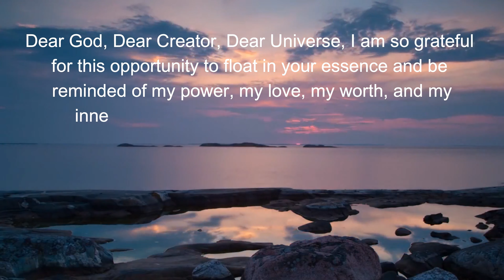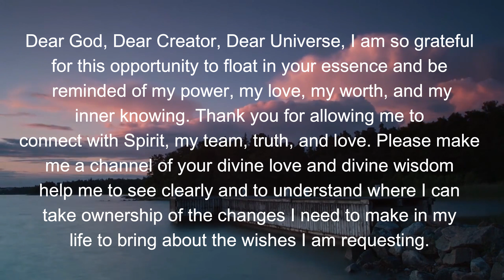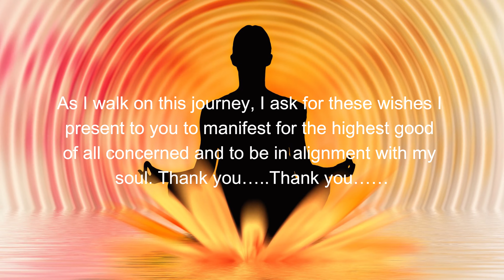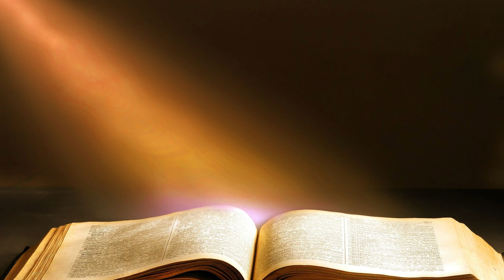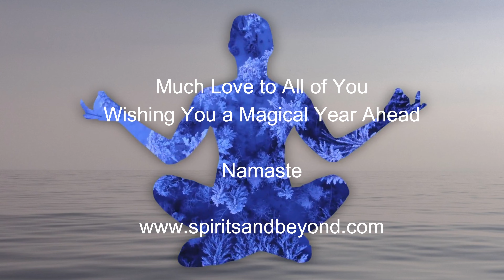2022 / Guided Meditation / Manifest Your Dreams All Year!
Are you ready to STEP INTO YOUR MAGNIFICENCE and TRANSFORM YOUR LIFE in 2022 ??

Welcome!  Enjoy this guided meditation I created specifically for 2022 to help you manifest your dreams into your reality. Use this meditation frequently to attract your wishes throughout the year!
Enjoy! Love & Blessings, Susan